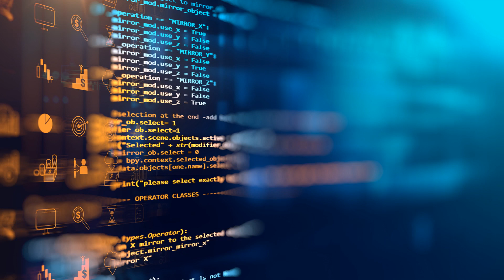Proteus Space's Stellar Move! | EM Video: ExecutiveBiz 12/11/2023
Ken Sharpe has been appointed executive vice president and chief financial officer at Peraton, a role in which he will oversee the company's financial activities.

At. The Department of Defense's Innovation ARM has selected five companies to build prototypes of commercial lithium batteries to address power requirements in fighter jets and helicopters.

al-Qaeda Yameen, a 25 year Gulf con industry veteran, has been appointed senior vice president of business development at Simple Technology Solutions, a provider of enterprise, cloud and data platforms for federal government clients. Advanced Technology International has been awarded another other transaction agreement by the Naval Surface Warfare Center Crane Division to manage the Expeditionary Missions Consortium. Crane The Forward Defense Program in the Atlantic Council's Scowcroft Center for Strategy and Security has established a new commission tasked with developing recommendation signs on improving the U.S. military's production and integration of advanced software technologies.

The State Department has approved the Israeli government's request to purchase nearly 14,000 tank shells and related equipment from the U.S. government under a potential 106.5 million foreign military sales agreement. Retired U.S. Air Force Major General and former U.S. Space Force Chief Technology Innovation Officer Kim Crider has been appointed to the Board of Advisors of Satellite Design and manufacturing company Proteus Space.

Northrop Grumman completed a full scale static test fire of a new solid rocket motor that was produced with materials and processes that shorten lead times by 75%. As part of the Solid Motor Annual Rocket Technology DEMONSTRATOR program, Join Potomac Officers Club's the C X Imperative Forum on January 25th, 2024. Visit Potomac Officers Club dot com Slash Events. The Air Force Research Laboratory is planning a research and development effort focused on techniques and processes that lead to the creation of biomaterials, bio processes and related technologies, and has issued a request for information for the effort carries off.

Technology will serve as a master government aggregator for Run Zero to offer the company's cyber asset attack surface management platform to the public sector.

0:06 Ken Sharp Named SVP & CFO at Peraton; Stu Shea Quoted

0:16 Defense Innovation Unit Picks 5 Vendors to Develop Lithium Battery Prototypes for Aviation Domain

0:28 Ishita Yameen Joins Simple Technology Solutions as Business Development SVP

0:42 Advanced Technology International to Manage New Navy Consortium to Advance Warfighting Capability; Chris Van Metre Quoted

0:54 Atlantic Council Unveils Commission on Ensuring US Military Advantage in Software-Defined Warfare

1:09 State Department Approves $106M Tank Shells Foreign Military Sale Deal With Israel

1:23 Proteus Space Expands Advisory Board With Addition of Former Space Force CTIO Kim Crider

1:37 Northrop Demonstrates Motor Rocket Under SMART Program

1:52 The CX Imperative Forum

2:03 AFRL Seeks Sources of Biomaterial & Bioprocess Technologies for Air Force Asset Sustainment Effort

2:18 Carahsoft to Market runZero's Cybersecurity Management Offering to Government; Michael Shrader Quoted